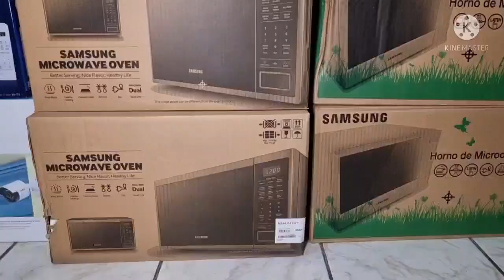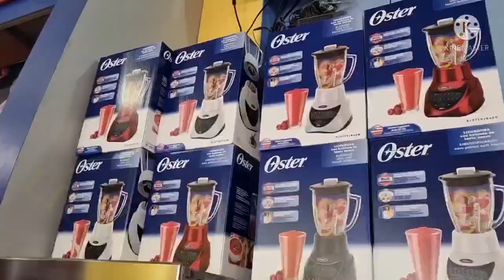COMERCIAL BARRIOS PACHALUM Y SORPRESAS DE GUATEMALA, TELÉFONOS 7762-6792 , 7762-6530 Y 5523-4414